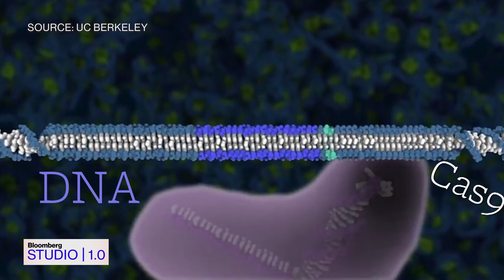What Is CRISPR Technology?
Apr.21 -- CRISPR Co-inventor Dr. Jennifer Doudna speaks to Blooomberg's Emily Chang about using the gene-editing technology in an attempt to cure sickle cell anemia patients and the future potential for use in genetically modifying human embryos. She's on the latest episode of "Bloomberg Studio 1.0."